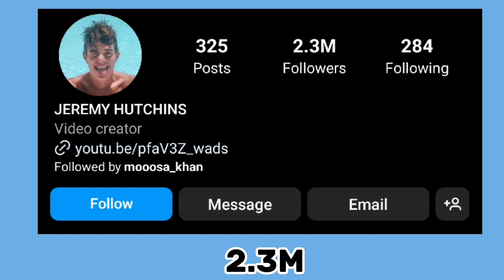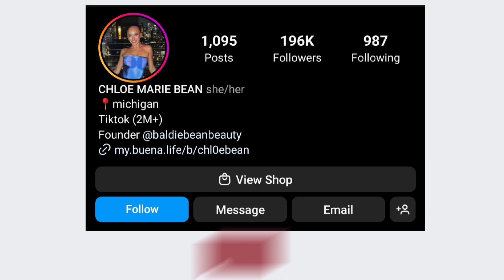Which One Is Your Favourite YouTuber? Jeremy Hutchins VS Chloe Bean Lifestyle Comparison 🌟